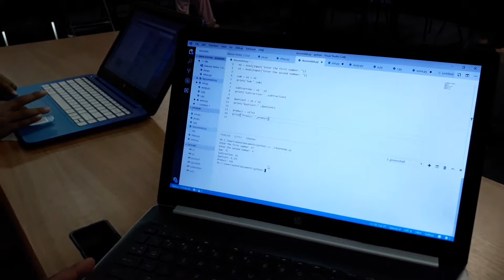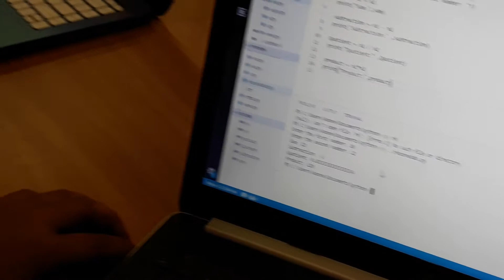Khalsa First Center federal way(11)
Computer game by kids